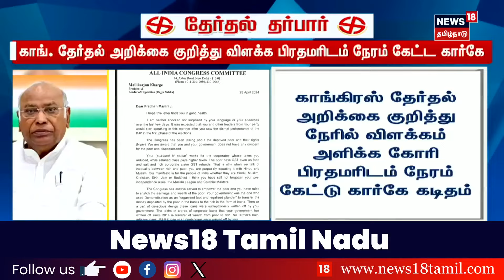மோடி, ராகுல் நடத்தை விதிமீறல்.. தேர்தல் ஆணையம் கேட்ட அதிரடி கேள்வி | BJP | Congress | ECI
மோடி, ராகுல் நடத்தை விதிமீறல்.. தேர்தல் ஆணையம் கேட்ட அதிரடி கேள்வி | BJP | Congress | ECI | PM Modi | Rahul Gandhi | News18 Tamil Nadu

list=PLZjYaGp8v2I8Jl8PfHo2MQdWKs42-15cX